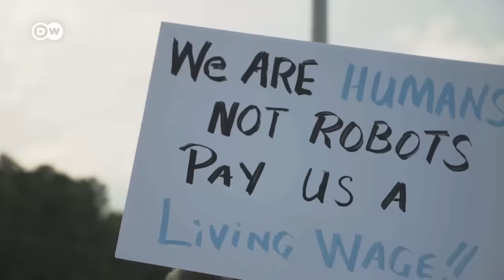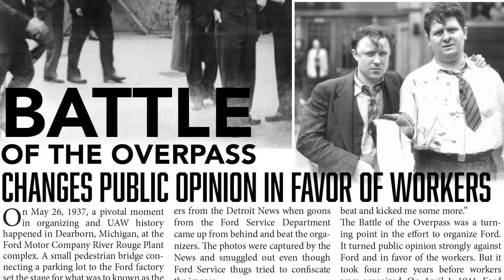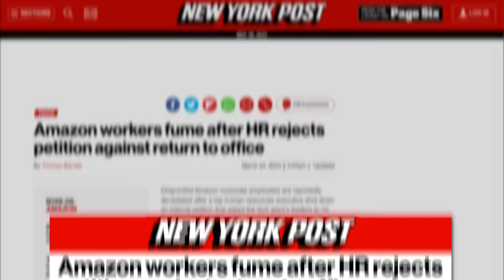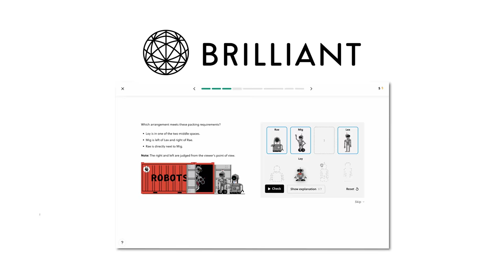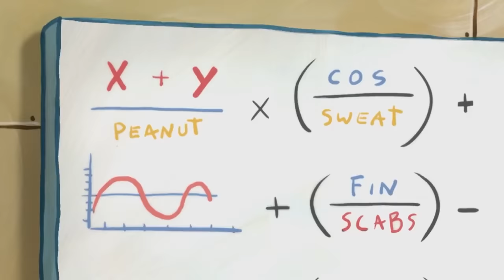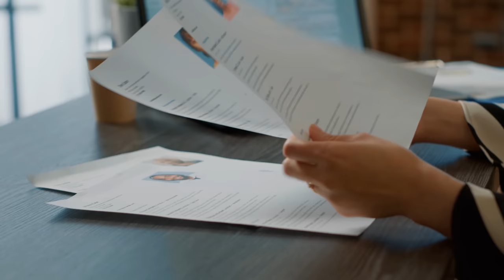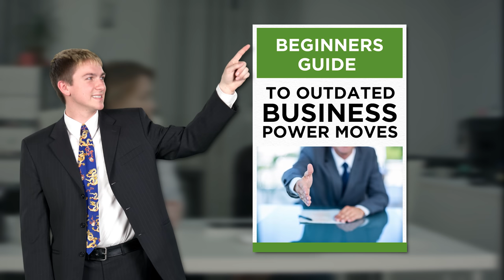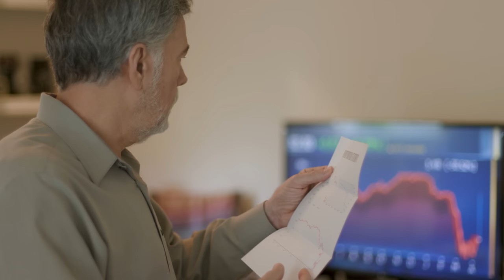How HR Came To Rule Corporate America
Upgrade the way you learn with Brilliant!

Corporate America wants to dehumanize you and turn you into a human resource… but… that’s actually a good thing…

The most expensive and difficult part of running any business is managing the workers. Companies can achieve great success just by hiring the right talent even if their product offering is below the standard of competitors. Companies can also fail if they hire bad employees even if the rest of the business out-classes their competitors.

The success of any business hinges on a group with diametrically opposed motivations to the owners. As an employee you want to be paid a lot of money, but your company wants to pay you as little as it can. As an employee you want to work flexible hours, but your company wants you to be available at all times just in case something comes up. As an employee you want a comfortable working environment, but your company wants everybody to give up working from home to come in to open plan offices that are cheaper than giving people space and privacy.

Back before the World War One the opposition between employers and employees was not kept a secret.  The new industrialists demanded long hours in dangerous factories and the workers pushed back through organized and often violent strikes. The industrialists still had the upper hand because they could easily hire able bodied men from farm work that paid less.

After the war skills became more important and just being able bodied was not enough to work in the more mechanized factories of the early twentieth century. Skilled labor unions were gaining the upper hand. The industrialists needed a new approach to ensure they could keep getting the most out of their workers and so Human Resources was born.

The first HR department was formed in 1901 by the National Cash Register Company, they called it the Personnel Management Department and it was formed in response to several organized staff walkouts and strikes over working conditions and pay.

The National Cash Register Company employed workers skilled in arithmetic to keep books for regional banks before electronic computers. The people working on the floor of this business were actually called computers, that was their job title, the automated adding machines that came later would be named after them, but that’s a story for How History Works.

The new Personnel Management Department was established to do three things. One, train management on new workplace laws and policies, two, handle hiring and firing of workers, and three, mediate workplace grievances between employees and managers.  What the company had done was privatize a labor union and bring it directly under their control while making it appear as if they were doing this all for the good of their employees.

Because the National Cash Register Company employed skilled workers that were hard to train and replace their new Personnel Management Department made sense to be the prototype HR department, but one hundred and twenty years later nothing has changed.  When Starbucks, Amazon and Walmart fight against worker unionization they say that a union will just get in the way of working directly with the company to resolve worker grievances.

No matter how they present themselves human resources works for the company, they want to turn you into a resource that’s cheap, hardworking and doesn’t complain but the best part is this can easily be used to your Advantage.

So it’s time to learn How Money Works to find out why corporate America trying to dehumanize you is actually a good thing.